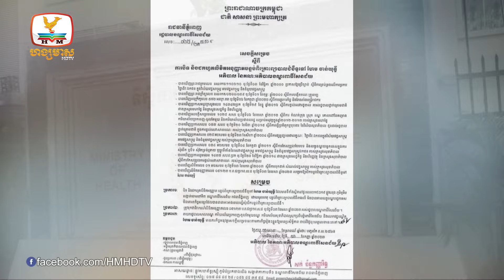ការតែងតាំងអធិការស្ដីទី និងមេប៉ុស្ដិ៍ថ្មី គឺបញ្ចប់ការថ្កោលទោស...| Flash News (13-09-2023) 12PM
▪ ការតែងតាំងអធិការស្ដីទី និងមេប៉ុស្ដិ៍ថ្មី គឺបញ្ចប់ការថ្កោលទោស ករណីមេចោរប្លន់ឡើងធ្វើមេប៉ុស្ដិ៍
▪ រដ្ឋបាលខេត្តសៀមរាបព្រមានជាលើកទី២ក្រុមស្តាប់ធម៌លោកខឹម វាសនាមួយក្រុមកំពុងទន្ទ្រានចាប់យកដីគេនៅភ្នំគូលែន
▪ ឃាត់ខ្លួនគ្រូពេទ្យគ្មានជំនាញ២នាក់ឱពុកនិងកូន ករណីចាក់ថ្នាំឲ្យអ្នកជំងឺស្លា.ប់
▪ បញ្ជូនជនបរទេសម្នាក់ ទៅតុលាការករណីនាំគ្រឿងញៀនឆ្លងដែន ជាង៤គីឡូក្រាម ចូលមកកម្ពុជា
▪ ក្រសួងសុខាភិបាលសម្រេចបិទ និងដកហូតអាជ្ញាប័ណ្ណមន្ទីរពេទ្យ ហែម ចាន់យុទ្ធី ដោយសាមិនគោរពលក្ខខណ្ឌបច្ចេកទេស
▪ ឆ្លងចរន្តអគ្គិសនី ឆេះ ឡ ចំហុយឈើមួយកន្លែង នៅស្រុកបាណន់ ផ្អើលទាំងយប់